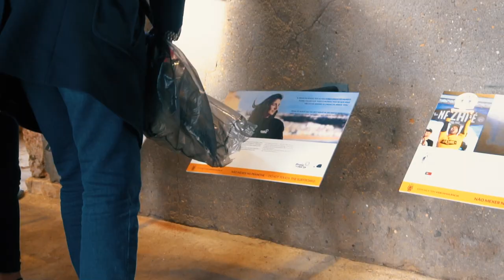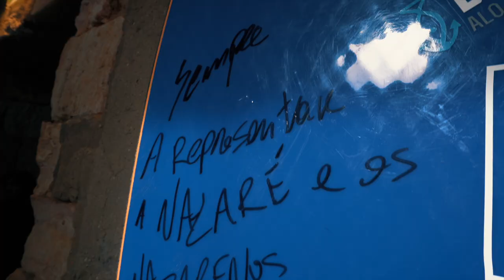Bodyboarders Nazarenos Homenageados no Museu das Ondas Grandes da Nazaré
Teresa Almeida, Dino Carmo e Antonio Cardoso são os novos atletas representados na Surfer Wall do Forte de São Miguel Arcanjo.
Os atletas, que celebraram mais um contrato desportivo com a Praia do Norte® no início da cerimónia, ampliam assim a representação do bodyboard na exposição, já iniciada pela prancha do incontornável nome da modalidade, Mike Stewart.